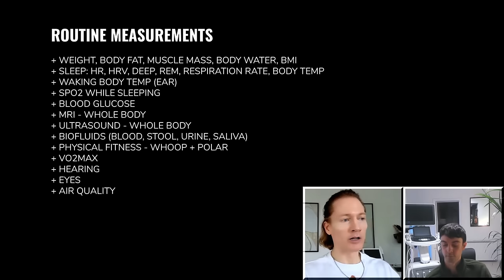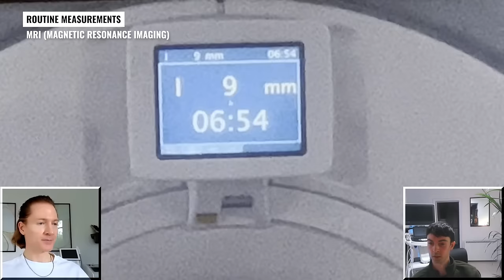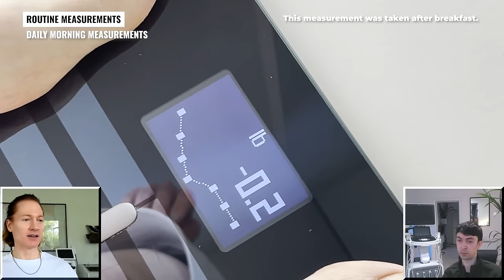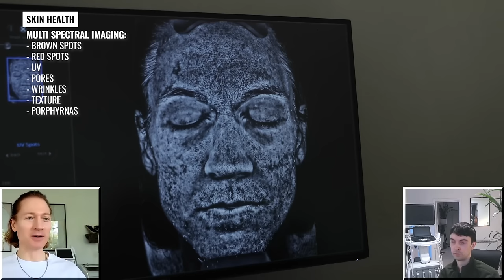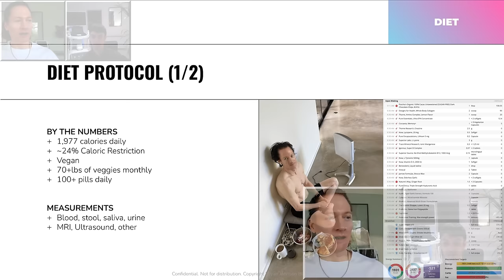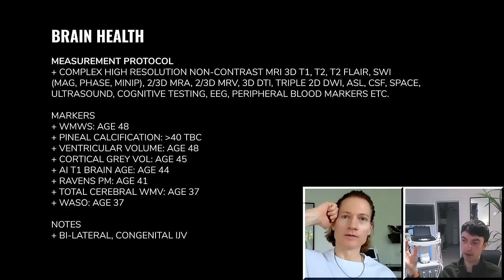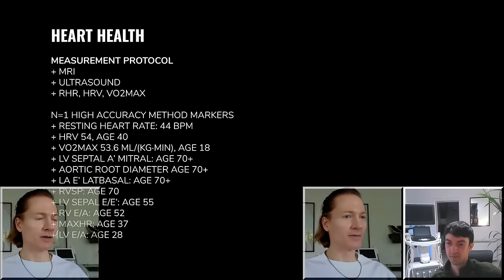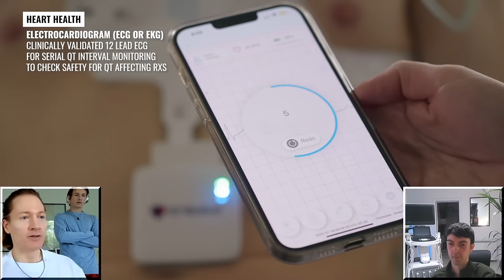My Anti-Aging Protocol Broke a World Record...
Two years and millions were spent developing Blueprint, an algorithm that takes better care of me than I can myself. Now, you can build your Autonomous Self as well

Blueprint is a public science experiment to determine whether it’s possible to stay the same biological age. This requires slowing down aging processes as much as possible and then reversing the aging that has happened. Currently my speed of aging is .76 (DunedinPACE). That means for every 365 days each year, I age 277 days. My goal is to remain the same age biologically for every 365 days that pass.

I openly share (for free!) my diet, exercise and other protocols so that others can benefit and try to improve upon what I’m doing. I also openly share my health data as data is better than human opinion at guiding decision making.

This video is a whirlwind tour of what my daily life looks like as my team and I are on this adventure.

On the surface, Blueprint may seem like something about health, wellness and aging. To me, it’s a philosophy.

Blueprint was born when years ago I would overeat every night as a result of the stress of everyday life: being a startup entrepreneur, a father to three young kids, leaving a religion I was born into, chronic depression etc.. Every night, at 7 PM, there was nothing I could do to stop myself from committing this self-harm of overeating. This was rapidly degrading my health and wellness and speeding up my pace of aging. Eventually, I playfully fired ‘Evening Bryan’, and revoked his decision making authority from 7 PM - 10 PM every night.

I imagine a future where we would not accept self-harm as the norm. The idea of systematically and reliably avoiding self-harm may be one of the most important goals of the 21st century. How silly is it that we do things, individually and collectively that harm our self interests? How odd is it that we are so normalized to it that we even cheer it on?

Our best selves, and a positive shared future, may start with this simple principle. Blueprint is the plan for that.

Timestamps:
00:00:00 Introduction
00:00:30 Routine Measurements
00:18:53 Skin Health
00:30:16 Brain Health
00:32:46 Heart Health
00:37:56 Lung Health
00:40:54 Gastrointestinal Health
00:42:56 Hair Health
00:48:52 Eye Health
00:52:13 Ear Health
01:01:31 Oral Health
01:06:05 Sleep Is A Lighthouse
01:07:13 Supplements / Senolytics / Rx
01:09:20 Diet
01:16:24 Fitness
01:28:20 Summary & Results

Original Image in Thumbnail: Credit to Dustin Giallanza